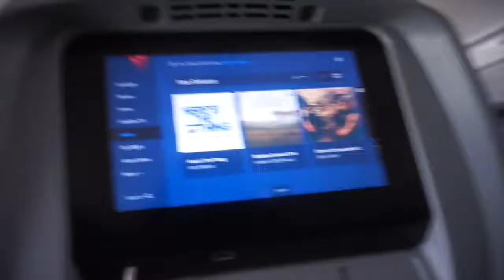MIAMI was so lit!!!! VLOG#10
My vacation was so LiT!! Im defintely going back
🎯Check me Out
●SNAP-KShantel27
⭕️ Hair Tutorials
⭕️Vlogs
⭕️ Challenges
⭕️Storytimes
→Thanks for stopping by my channel!!
Phillipians 4:13
My favorite Scripture!! Always Remember This!! You can do anything you put your mind to!! Don't Give up!! You Got This